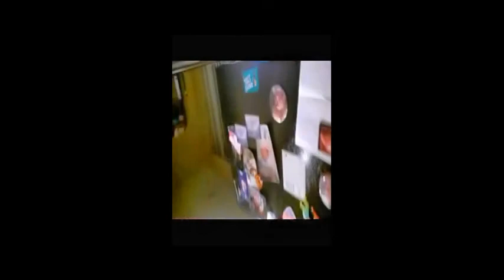Ironman Vinnie Blake-Volume 1- Finds No Dinner at Home Because of Wicked Walmart